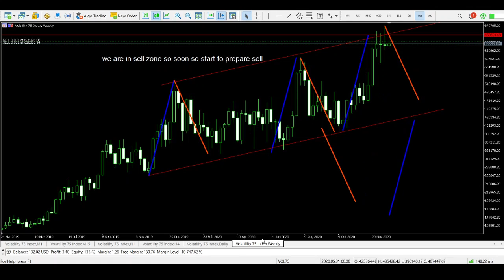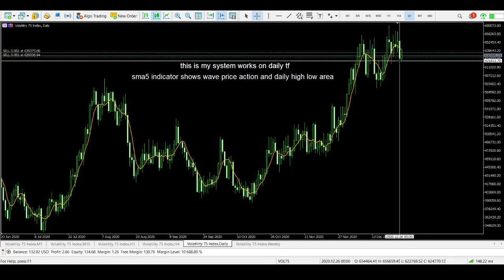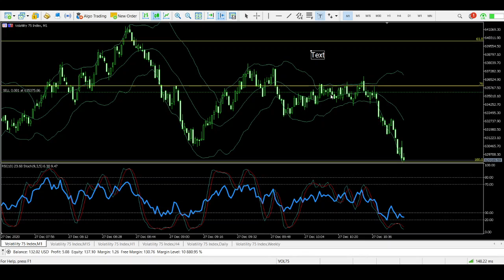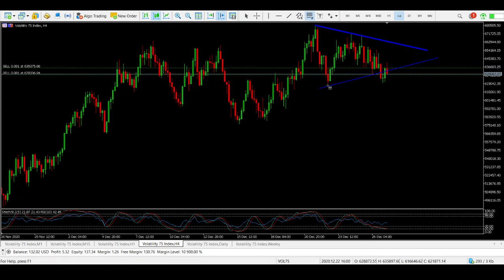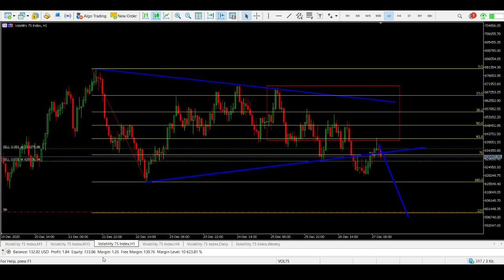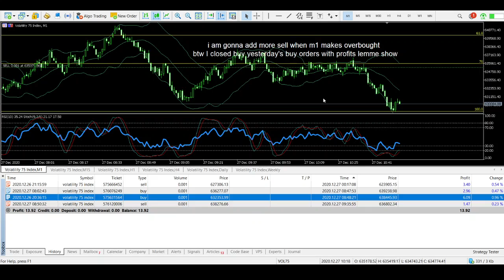Volatility 75 - big short is coming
volatility 75 live trading lessons